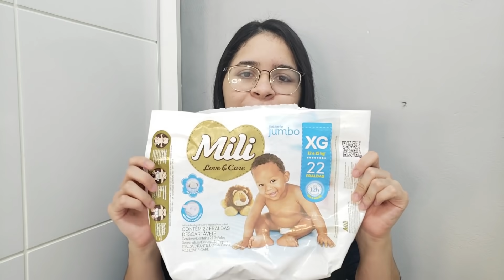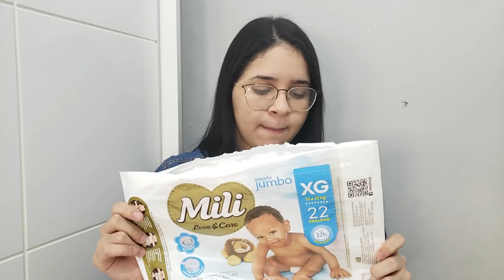USADOS E ACABADOS DE JUNHO - PRODUTINHOS NOVOS QUE EU COMPRARIA DE NOVO!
Fico muito feliz em te ter por aqui. Sua presença é muito especial para mim. Não esqueça de se inscrever para fazer parte da nossa família 🥰

BRENDA DE LIMA DA SILVA
CAIXA POSTAL:72944
CEP 21011971

Câmera: Samsung Galaxy S9
Editor: Wondeshare Filmora X